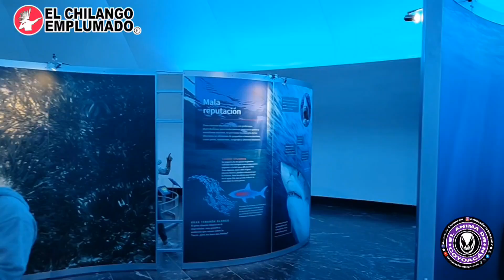Exposición Tiburones del Museo de Historia Natural y Cultura Ambiental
El Museo de Historia Natural y Cultura Ambiental de la Ciudad de México en colaboración con el Museo de Historia Natural de Nueva York traen la exposición "Tiburones", la cual busca eliminar los mitos y la mala reputación de estos habitantes marinos.